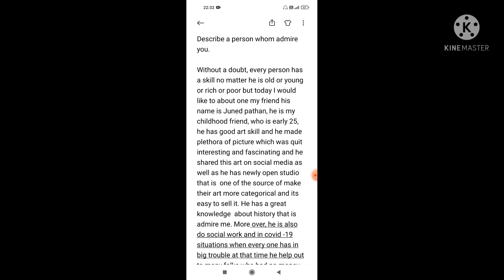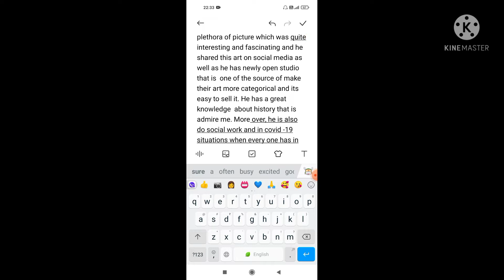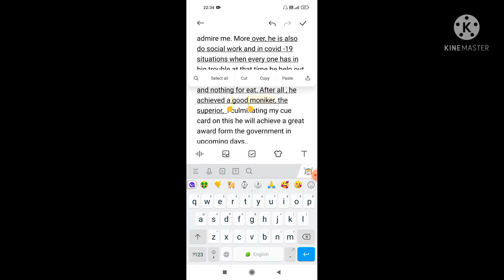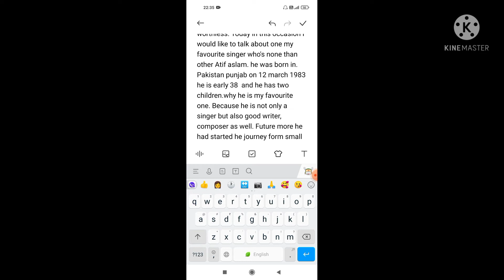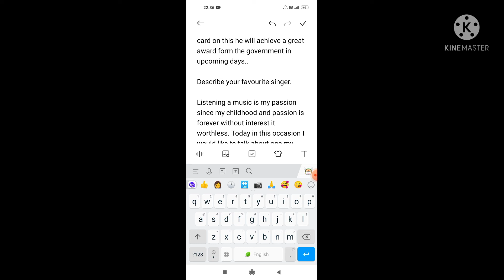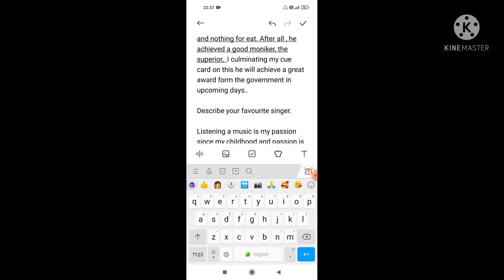New cue cards